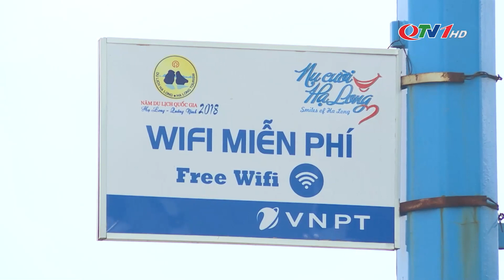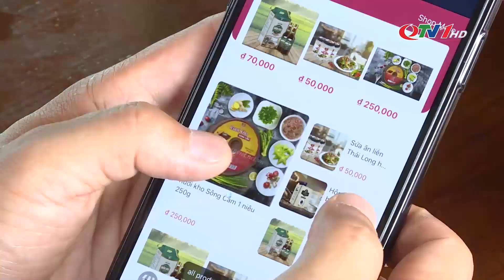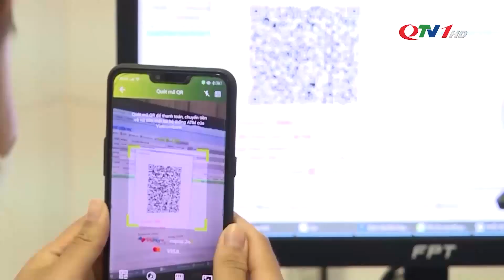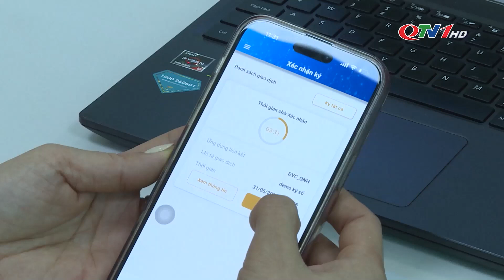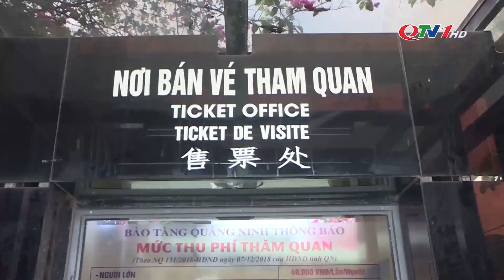Quảng Ninh thúc đẩy phát triển kinh tế số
Trong nửa nhiệm kỳ thực hiện Nghị quyết Đại hội Đảng bộ tỉnh lần thứ XV, nhiệm vụ chuyển đổi số tại Quảng Ninh đã được thực hiện một cách bài bản. Trong ba trụ cột: chính quyền số - kinh tế số - xã hội số, kinh tế số được xác định là đột phá, cần được tập trung lãnh đạo chỉ đạo hoàn thành với mục tiêu đặt ra đến năm 2025, kinh tế số phải đạt 20% GRDP và đến năm 2030, kinh tế số phải đạt 30% GRDP của tỉnh.